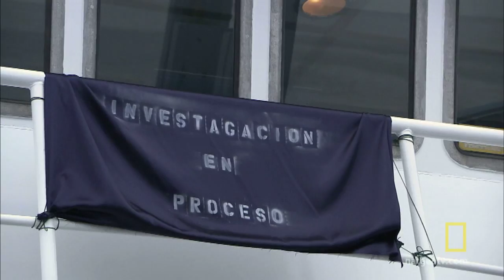Suspicion at Sea | Expedition Great White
Mexican authorities check in on the Great White expedition team. The crew prepares for the worst.